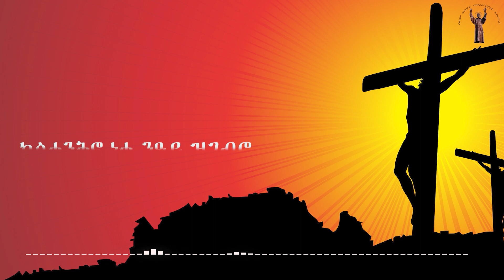New Catholic Mezmur Remix 2023 Kemesgenoye by SWS Chesco Asmara || ከመስግኖ'የ ብ ሰወሰ ኣስመራ ቸስኮ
ከመስግኖየ
Remix መዝሙር
ብ መዛምራን  ሰላም ወ ሰናይ ቤተክርስትያን ደብረ መድሃኔ ኣለም ገጀረት (ሳንፍራንቸስኮ)
 ዘመርቲ
ሃና ክፍለ, በረከት ገብረስላሴ, ቶማስ ይከኣሎ
ምስጋና
 ነቲ ልዑል እግዚኣብሄር ከነመስግኖ ዝባረኸና ከምኡ እውን በዛ ጥዕምቲ መዝሙር ከነመስግንን ከነስተትንን ዘኽኣለና ደራሲ ሽሙን መንነቱን ክንረኽቦ ስለ ዘይክኣልና ኣብ ዘለዎ እግዚኣብሄር ይባርካ እንዳ በልና ኣብ ጸሎትና ንዘክሮ ንብል ኣብ ኩለን ኣብያተ ክርስትያናት ክትዝመር ዝጸንሐት መዝሙር ብሙኻና ንሕና እውን ደጊምና ተዓቂባ ክትነብርን ክነስትነላን ክነመስግነላን ብምሕሳብ ኢና ሰሪሕናያ፡ ክብሪ ን ልዑል እግዚኣብሄር።